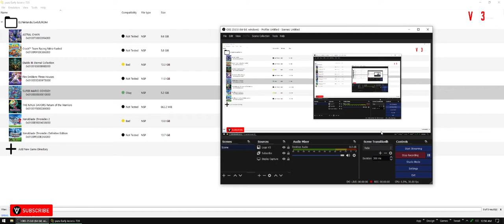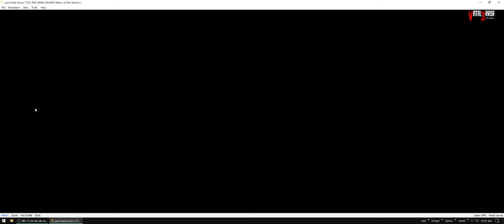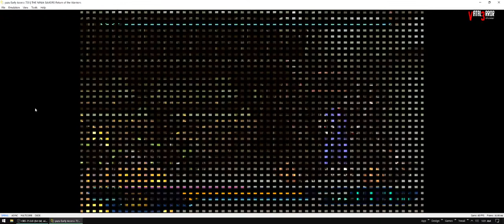YUZU PLAYABLE GAMES - The Ninja Saviors Return of the Warriors (Yuzu Early Access 720)